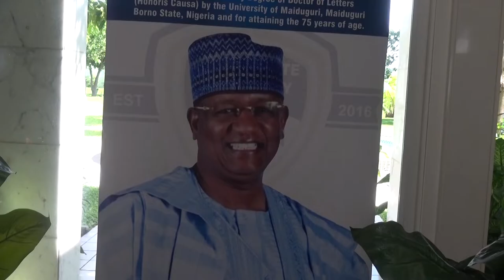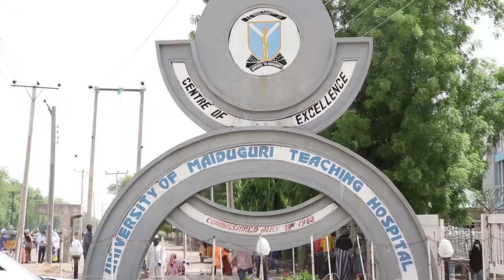Unimaid holds special convocation